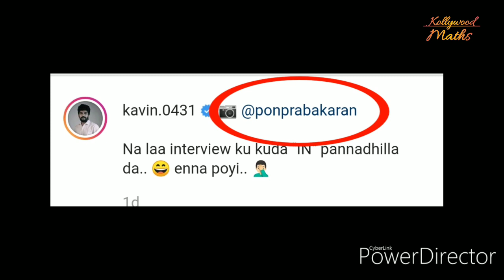Reason for Kavin Latest Photoshoot is Searching marriage girl | shacking to Kaviliya fans